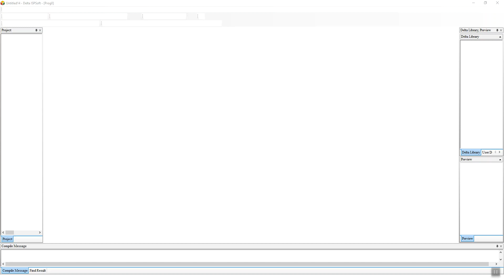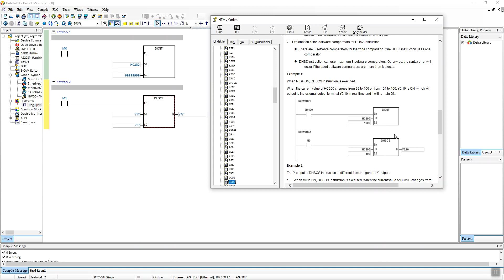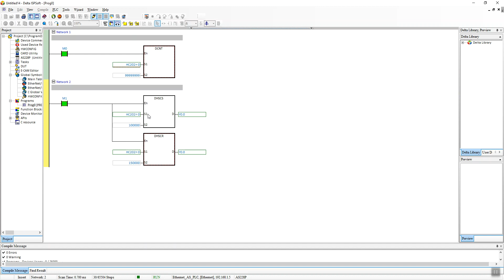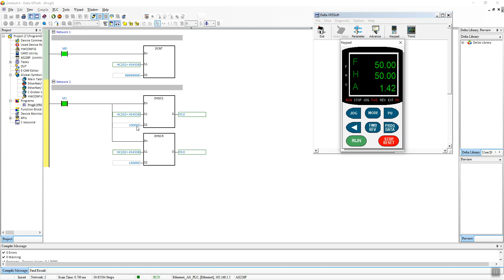46- Yüksek Hızlı Sayıcı DHSCS-DHSCR